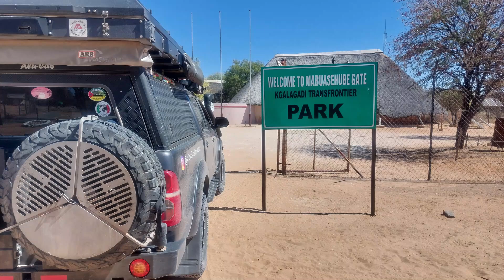Overlanding Africa - Driving Botswana's Untamed Wilderness and Camping with the Wildlife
Overlanding Africa; joined by friends we toured the country camping amongst the incredible wildlife